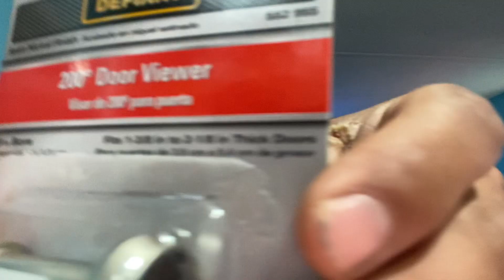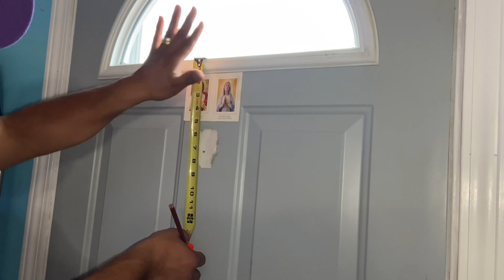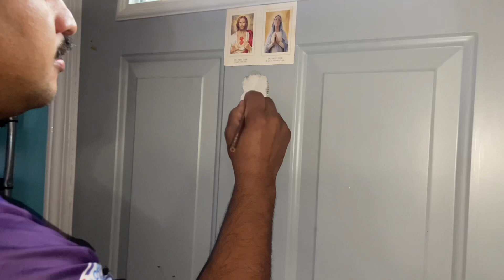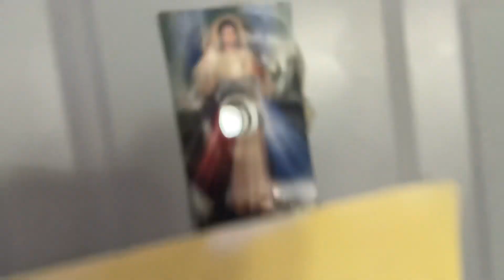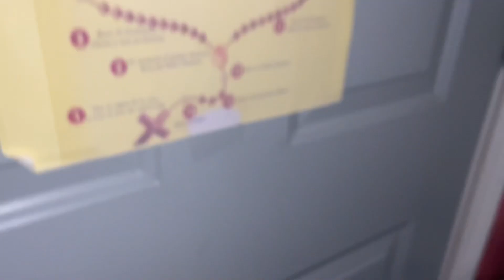Cómo instalar una mirilla en la puerta de tu casa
Instalación de mirilla enla puerta de  casa